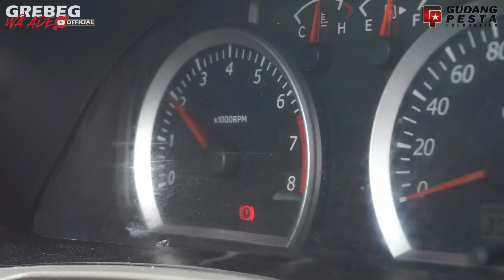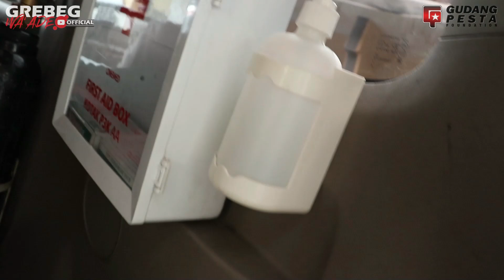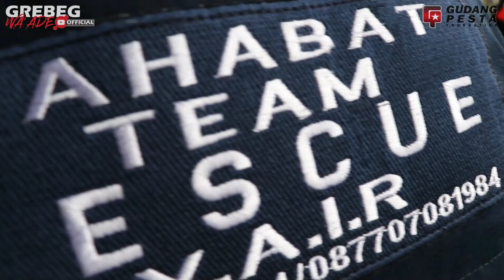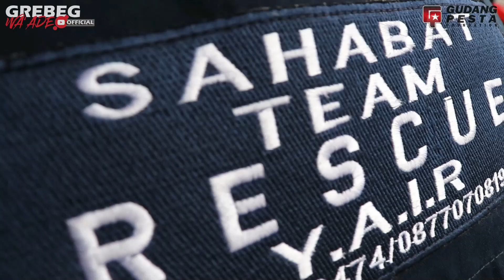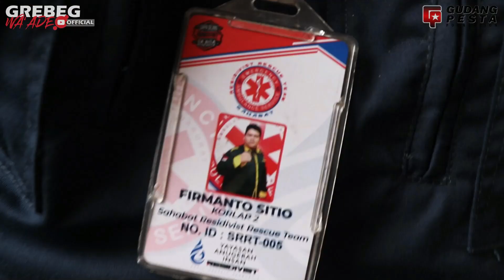GREBEG UNIT ABC DI HOTEL PUMA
Korlap ABC ketar ketir !!!  Gara-gara Wa Ade sidak ke mako  ABC DI HOTEL PUMA